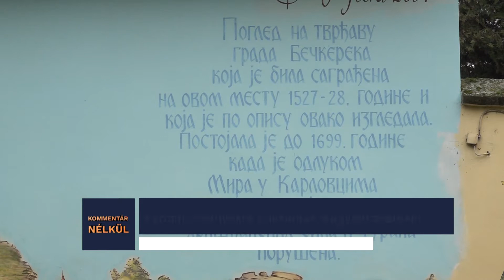Kommentár nélkül - 2021.02.03.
- Egészséges ételeket készítenek az óbecsei Petőfi Sándor Általános Iskola diákjai,
- Vármaradványokra bukkantak Nagybecskereken